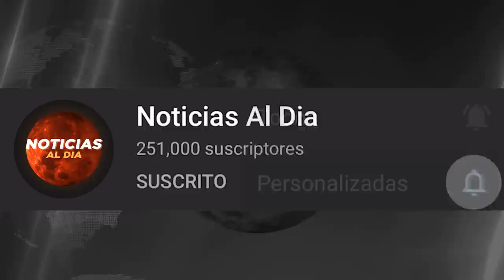NOTICIAS DE BOLIVIA HOY 27 DE MARZO 2021, JEANINE AÑEZ R3CHAZADA POR EL GOBIERNO INVIERTE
Gracias!

ultima hora bolivia hoy 27 de marzo 2021
noticias de bolivia hoy 27 de marzo 2021